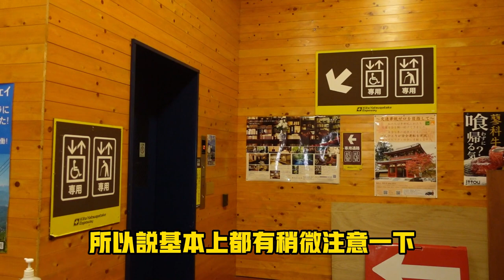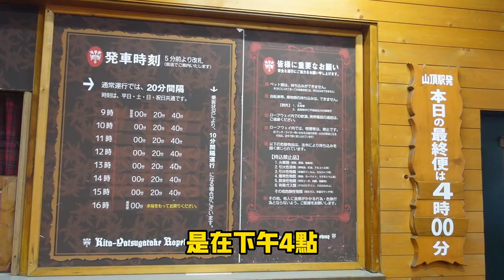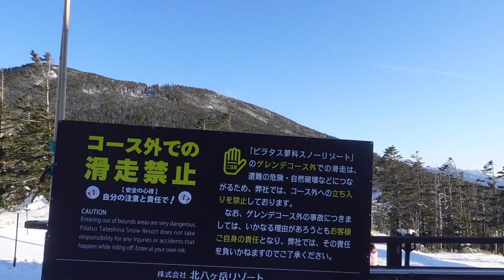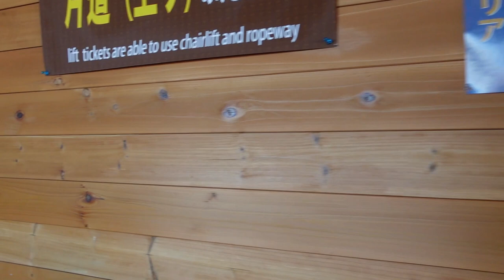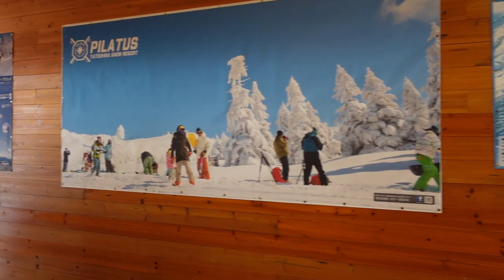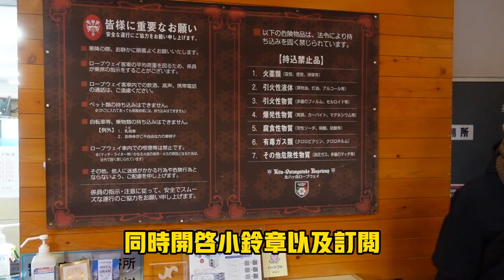日本旅遊 / 北八岳纜車 / 玩雪去